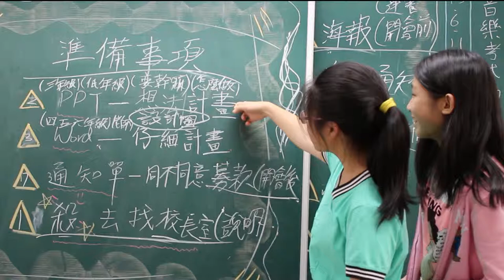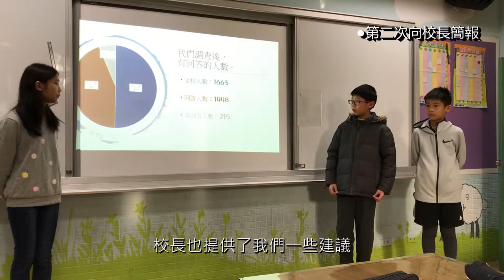CHI 2018145 - 想洗手不想再洗頭計畫